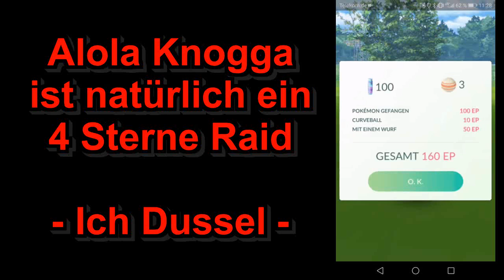Ingress Prime / Neue Shinys / Neue Boxen / Neue Shirts | Pokémon GO Deutsch # 105